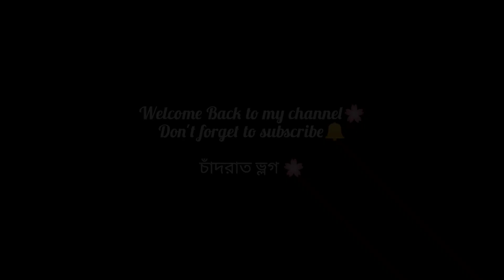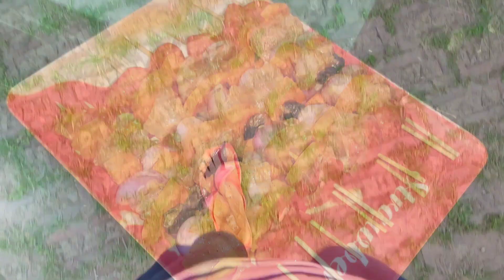আমাদের চাঁদরাত কেমন কাটলো! চাঁদরাতের আনন্দ আরিশবাবুকে নিয়ে🤩 চাঁদরাত স্পেশাল ভ্লগ❤️